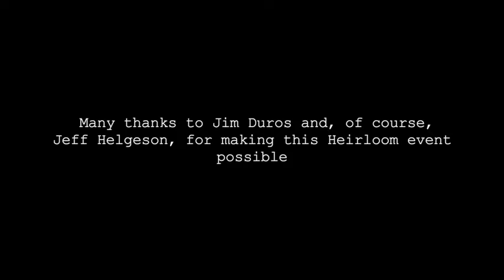Heirloom Books Presents - The Gilded Age_w/Jeff Helgeson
The "Heirloom Books Presents" online series continues the Great Books playlist this week with local author and educator, Jeff Helgeson. This week's talk is entitled, "The Gilded Age."